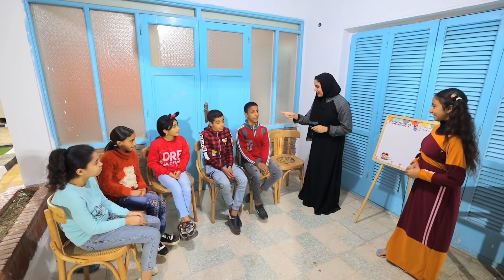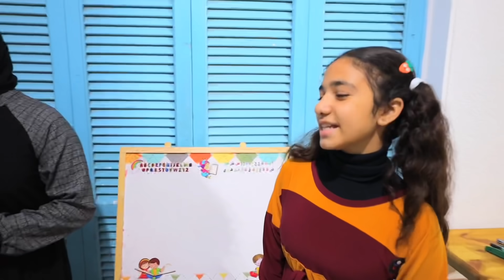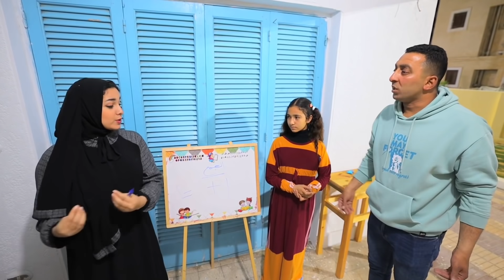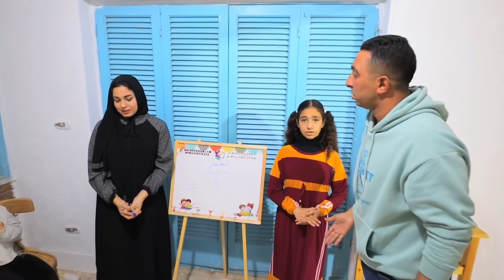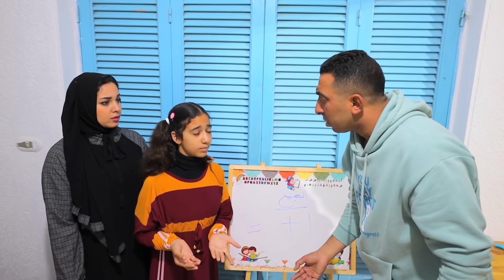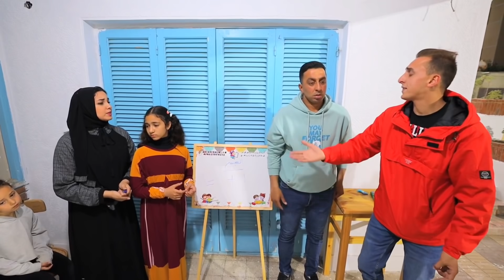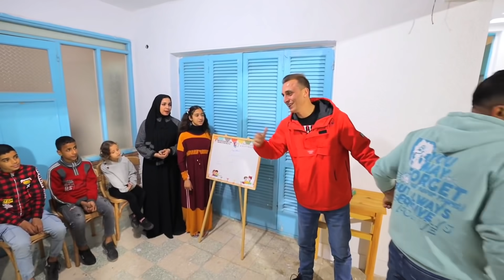بنت صغيرة تعطى درس خصوصى - شوف حصل اية !!